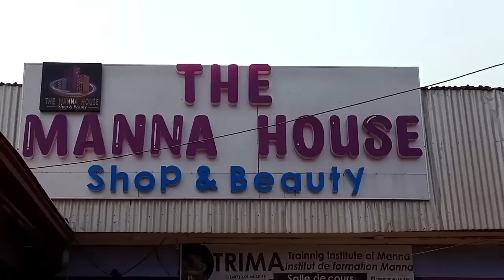La nouvelle vient de tomber😳😳😳Justice pour MARTINEZ ZOGO🇨🇲🇨🇲😭😭😭😭😭🇨🇲🇨🇲🇨🇲🇨🇲